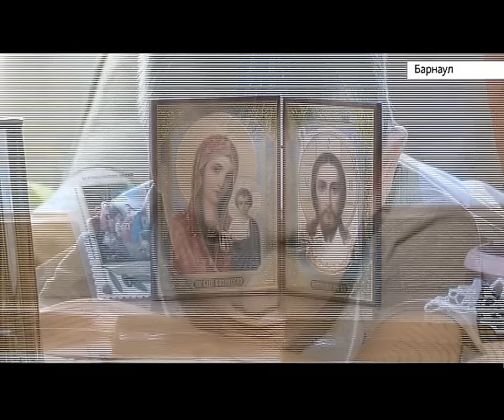«Эстафета добра»: журналист Ольга Галютина подарила книги и игрушки